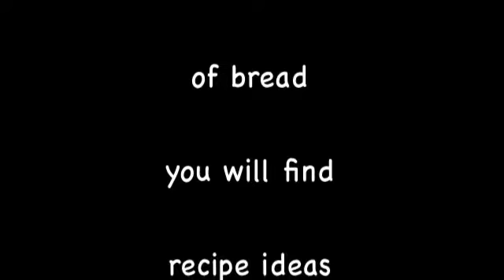GLUTEN FREE BRUSCHETTA BITES AND BREADCRUMBS (IDEAS)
Bruschetta Bites. These gluten free bruschetta bites are very easy to make. This is a quick little image video showing you what you can do with bread using the whole loaf. See recipe ideas below

In this video we use the bread loaf and made lovely Bruschetta Bites and Bread Crumbs. Nothing was wasted from the loaf.

Firstly we cut small rounds from slicing the bread and placed them in a mini muffin tin, and pressed them down to form a small cup. Roasted them off in a hot oven. They are perfect for filling with smoked salmon, ricotta cheese, dip or any other filling.

Second we just cut circles, triangles and small squares and grilled them off on a griddle pan. Another perfect way to use as crostini with your favourite topping.

Lastly, all that left over bread that we cut the shapes from went back into a hot oven, roasted off, placed in a food processor and made lovely bread crumbs. Bread crumbs are great in the freezer and when it comes to crumbing, cold crumbs are easier to work with.

So now we have really used our imagination and got more out of this packet loaf. Keep a few packets in your cupboard and you will have a simple way to create Bruschetta Bites and Breadcrumbs!